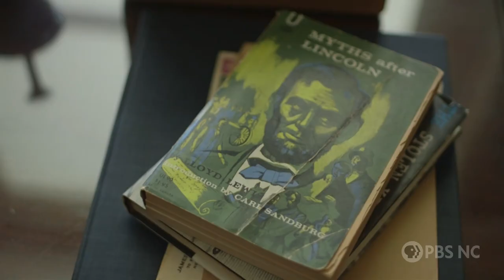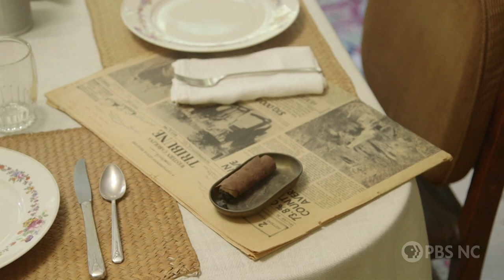Carl Sandburg Home | NC Weekend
Beloved writer Carl Sandburg’s home in Flat Rock is preserved for visitors.

Tune into North Carolina Weekend, your guide to the best places to eat, explore & experience each weekend across the state, every Tuesday at 7:30PM, Thursday at 9PM & Friday at 5PM, on PBS NC and streaming on the free PBS App.